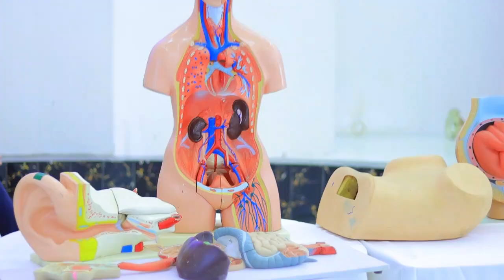Madaxwaynihii hore ee Somaliland Daahir Rayale ayaa daah-furay Jaamacada Shifo oo xarun Cusub Borama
Madaxwaynihii hore ee Somaliland Daahir Rayaale kaahin ayaa daah-furay Jaamacada Shifo oo xarun Cusub ka Furatay Boorama

pogeena Suxufi Ishqi Follow dhe Mahadsanid